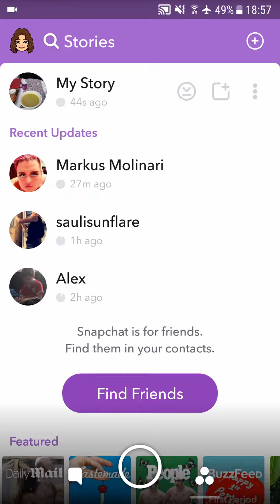Sauli & Saara in Venice - 11.6.2017